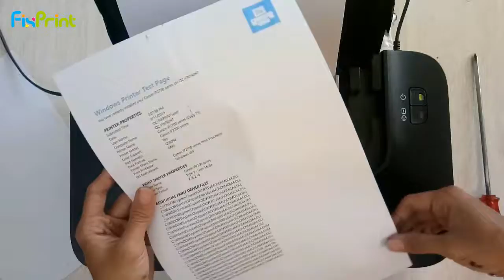Solusi Printer Canon PIXMA iP2770 Paperjam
Printer Canon iP2770 tiba-tiba paperjam dan tidak bisa menarik kertas?? Hal ini bisa terjadi karen beberapa hal, mulai dari PE Sensor dari printer yang telah rusak, hingga ASF Roller dari printer yang telah habis.

Nah bagaimana cara memperbaikinya?? Simak video berikut sampai selesai...